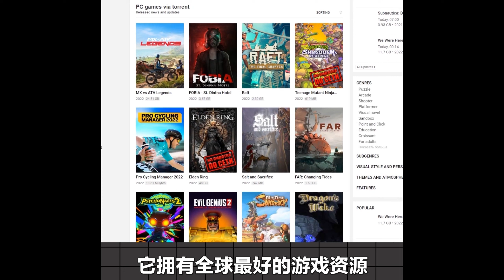3个冷门宝藏网站，让你欲罢不能，直呼“好人一生平安”！